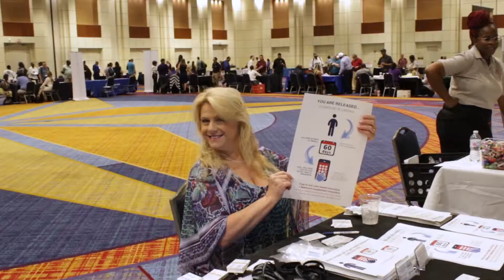Continuing the Climb and Goodwill Fort Worth's Job and Resource Fair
On August 15, 2019 Goodwill Fort Worth hosted a Job and Resource Fair for the formerly incarcerated in collaboration with Re-Entry First Stop, Redemption Bridge , Unlocking DOORS, Texas Offenders Reentry Initiative - TORI , and Cornerstone Assistance Network.

More than 240 attendees met with 55+ employers at the Fort Worth Convention Center. 44 people were hired on-the-spot and countless connections were made.

Job fairs like these support Goodwill’s mission to eliminate barriers to employment and better our community.